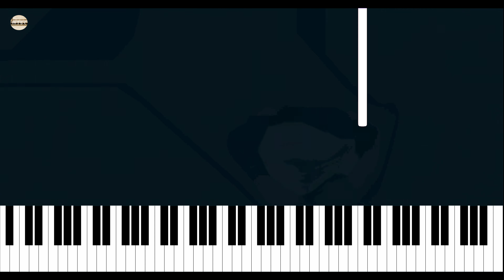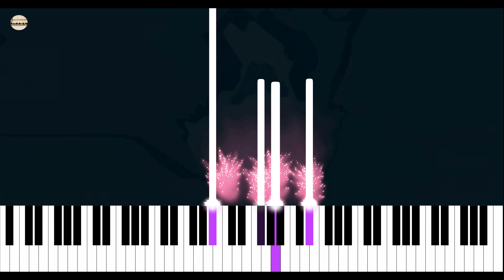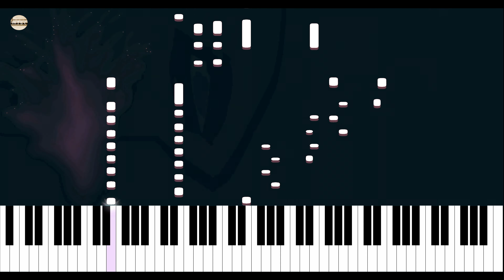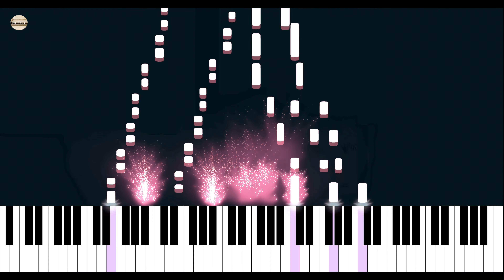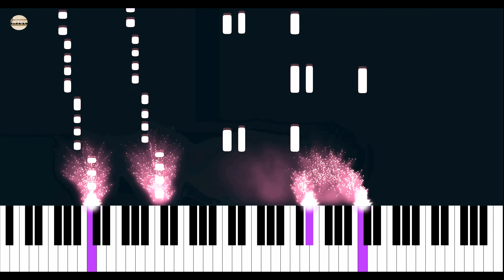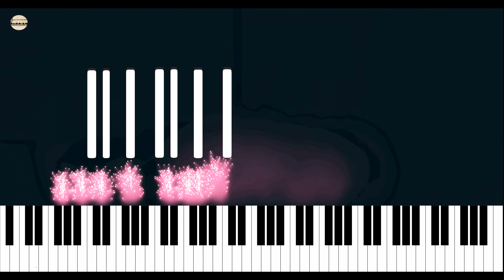베토벤 소나타 - 비창 1악장 / Ludwig Van Beethoven - Paino Sonata No.8 In C Minor Op.13 "Pathetique" 1.